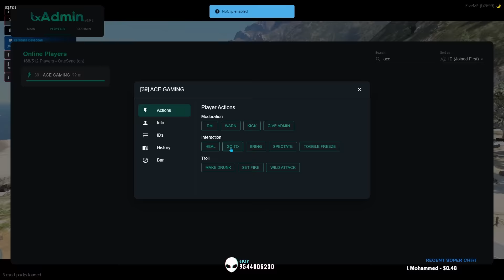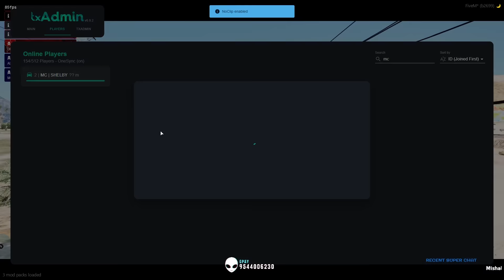TVA vs MC Gang War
hey guys💖 !